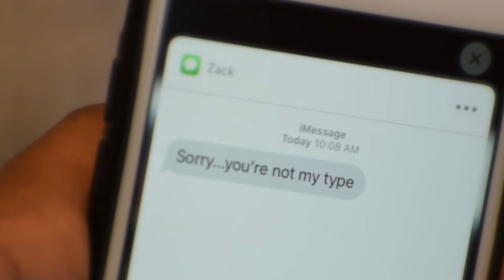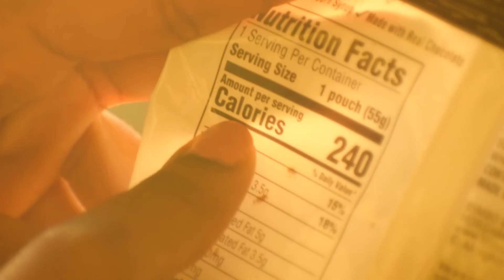Crooked Smile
A music video by Emmy V.